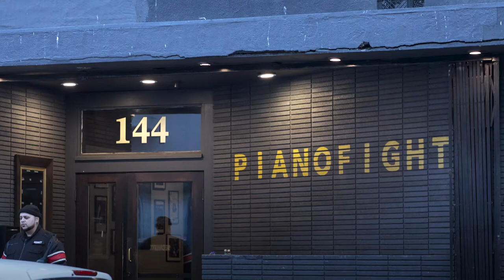NBT Live @SFSketchfest ft. Stand-Up Comedian, Writer, & Actress Danielle Perez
Best known as the woman in a wheelchair, with no feet, who won a treadmill on The Price Is Right, Danielle Perez appeared as a guest on JimmyKimmelLive for her hilarious reaction to winning the awkward prize and has been heating up the LA comedy scene ever since.

Watch and listen as millennials Courtney & Dara make their 2nd appearance at SF Sketchfest in 2019 with Stand-Up Comedian, Writer, & Actress Danielle Perez as their special guest.